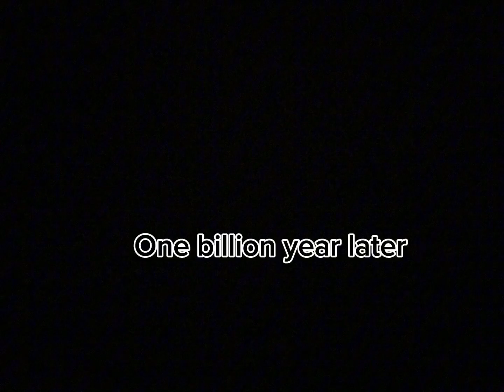The hated child, but my oc is the favorite ?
The hated child is back! Rin is teleported to the story of the hated child and she turns out she’s the mom’s favorite! She encounters obstacles with her mom, Cara, to help her sister manage her relationship between her and Cara.

A small turning point in Rin’s “teen” years.

0:00 The beginning

0:01 the story part one.

5:07 the second part of the story

10:00 the real climax